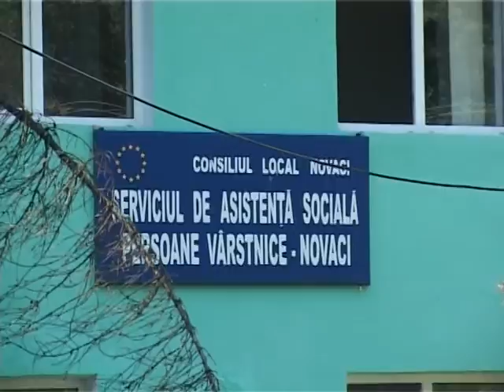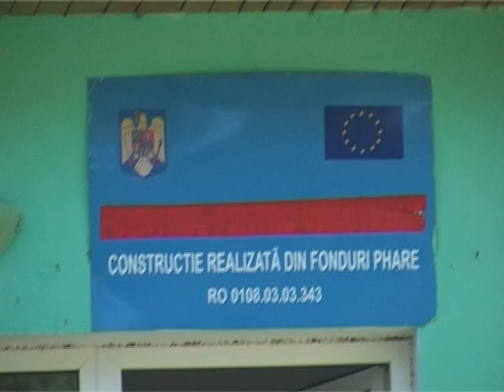caminul de batrani de la novaci modernizat